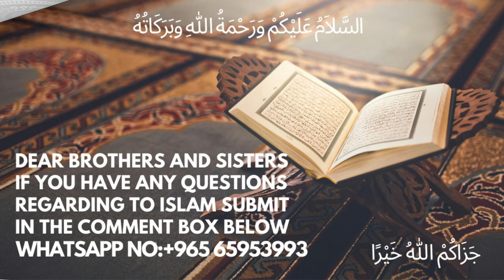Eman Kya Hai ?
urdu bayan Eman Kya Hai ?